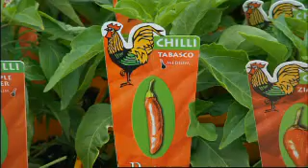The Garden Gurus - Chilies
WA's Great Gardens - Episode 10 (10/12/10)